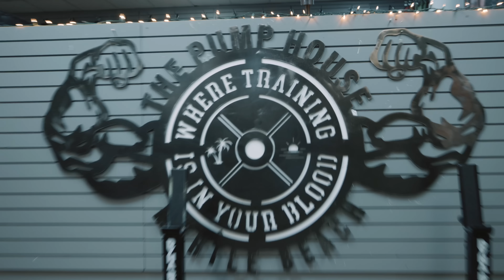DESTROYING ARMS WITH WORLDS STRONGEST MAN EDDIE HALL!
Where two of the best collide, there is bound to be an amazing outcome. Heres a quick bodybuilding styled arm workout with one the best WSM athletes to ever grace a gym floor, the man EDDIE HALL. Flex and Eddie caught up during the worlds strongest man event this year and wanted Strong man and Bodybuilding to join forces for an amazing workout!